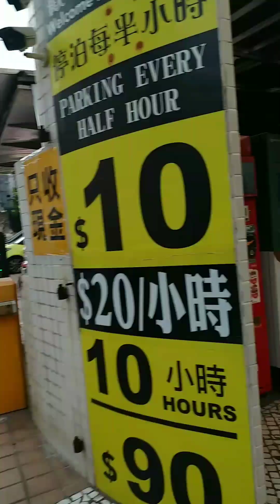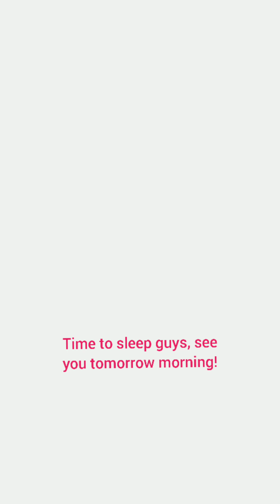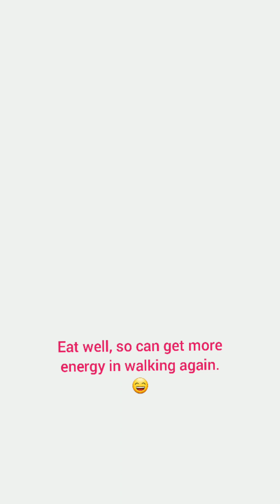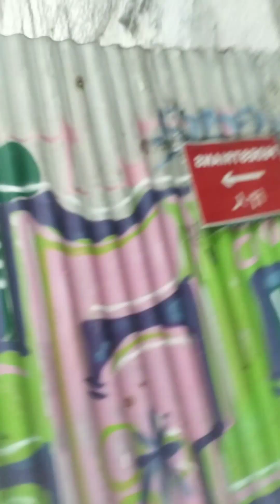Tour | 2 Days Macau travel part 2